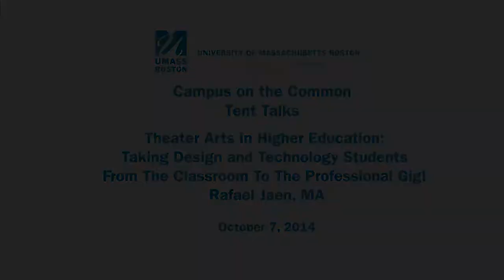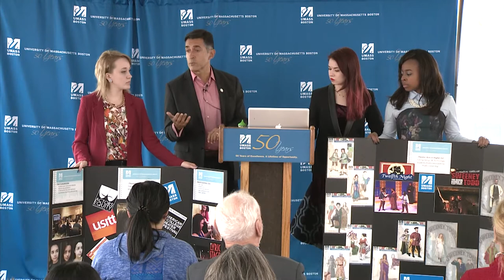Tent Talks: Rafael Jaen, MA: Theater Arts in Higher Education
Rafael Jaen, MA, assistant professor of performing arts in the College of Liberal Arts, spoke on "Taking Design and Technology Students From The Classroom To The Professional Gig!" as part of the University of Massachusetts Boston's 50th anniversary celebration.

To learn about the history of UMass Boston and to share your UMass Boston story, go